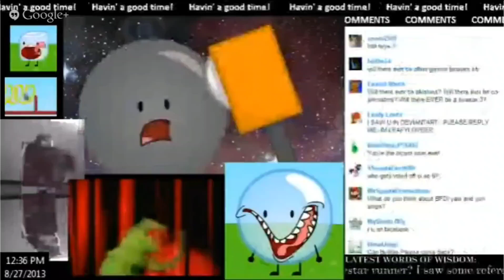BFDI Animation Short: "These Plushies Said in this 27/08/2013"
My plushies are mine!
Firey Jr plushie is waiting!
We've sold 19+ plushies of BFDI so far!